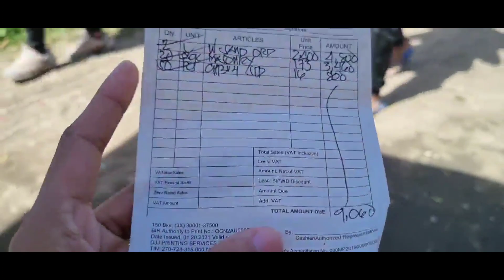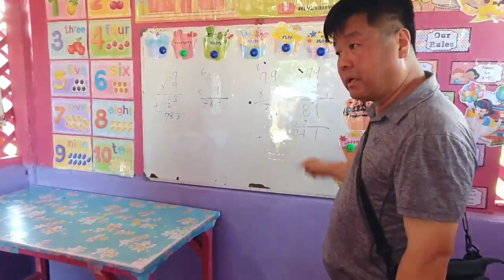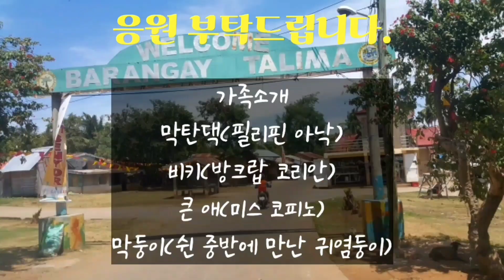돌 무더기를 쌓아 징검다리를 만듭니다. 침수 지역 보행로 공사 비비안 지역. 공부방 결의대회. 멘토활동.